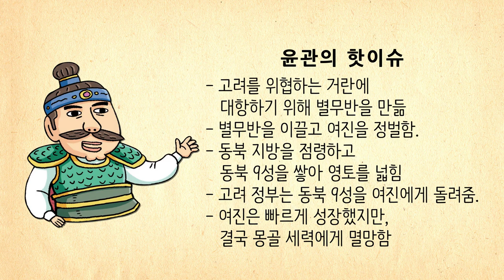[생방송 한국사] 고려 - 09. 윤관